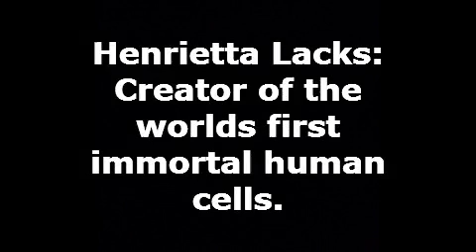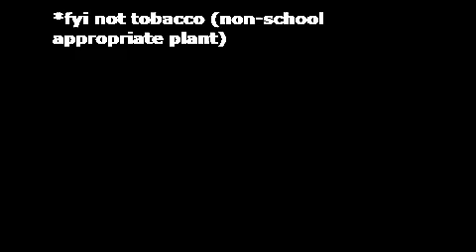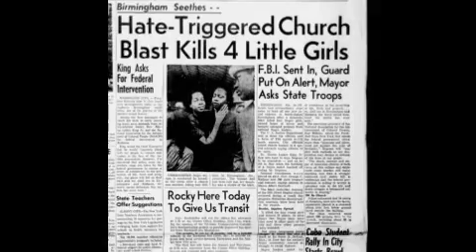Henrietta Lacks: Creator of the worlds first immortal cells (ft. keagan)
this is my school project i spent 4.5 hours on